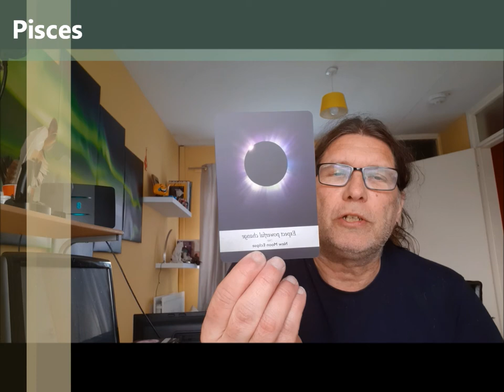Energy and star signs reading April 12th - 18th 2021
The week begins with a new moon which brings a high energy to manifest what you desire. This week the guides ask all of us to not allow others to lower our energy and to be graceful at all times.

And, as usual, there is more for each individual star sign.

Readings may not be 100% accurate.
Energy & star signs reading is not qualified to give Medical, Legal or Financial Advice.